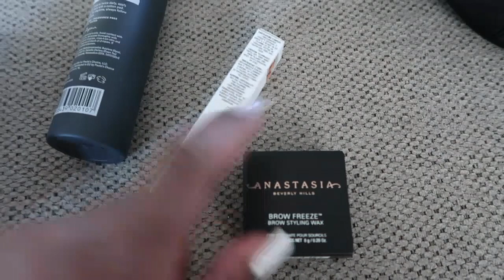a chill week in my life VLOG | lunch w/boyfriend, gym, shopping, grwm, etc.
SOCIALS